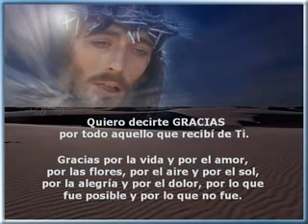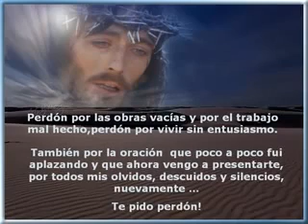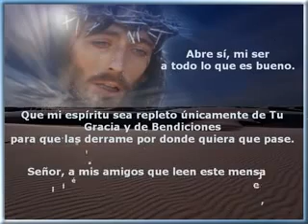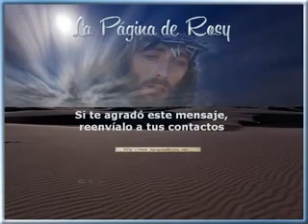oración a JESUS